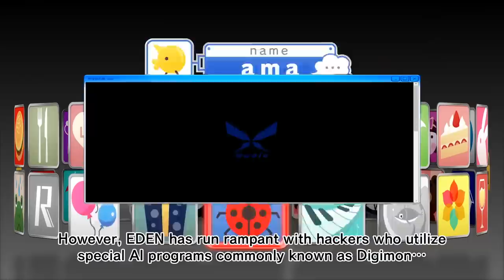12 BESTE nieuwe Nintendo Switch Games voor Oktober | RickaPraat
Dit zijn de 12 beste games voor de maand oktober voor de Nintendo Switch. Welke Nintendo Switch games koop jij in oktober? Luigis Mansion, Overwatch of toch Monkey Ball? Laat in de reacties weten wat jij de beste games van oktober voor de Nintendo Switch vindt.

ADRES FANMAIL:

RICKACHU
Gravin Juliana van Stolberglaan 31
Box C1500
2263AB Leidschendam
Nederland